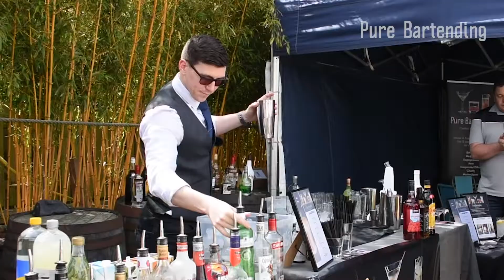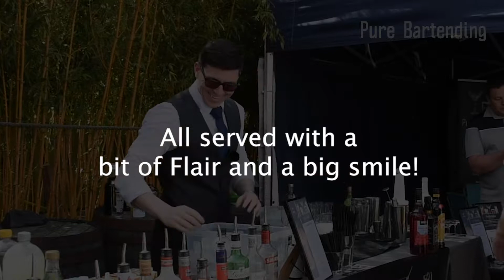Pure Bartending - Serving Customers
A preview of what your event with us can look like.